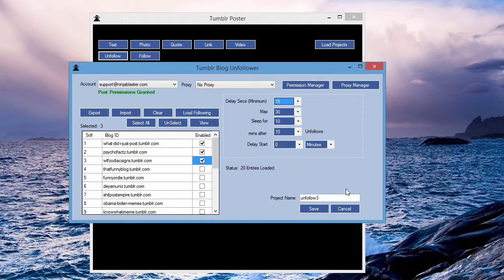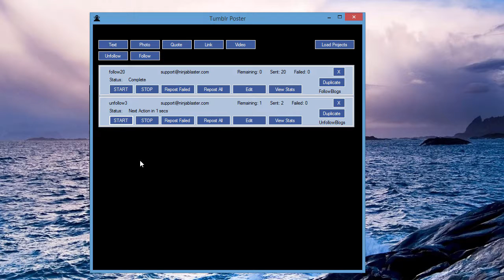How To Auto UnFollow Tumblr Blogs - NinjaBlaster Marketing Software [NEW]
Check out the best tumblr marketing software!
Post to your tumblr blogs on autopilot.

Test Our Ninja 3 Freaking Days For FREE!

Ninja Blaster Tumblr Tutorial:
UnFollow other tumblr blogs on autopilot!

The Ninja Blaster Tumblr Features are:
Text Post
Photo(s) Post
Link Post
Quote Post
Video Post
Follow Blogs
Unfollow Blogs
Search Blogs
Post to draft
post to queue
post privately